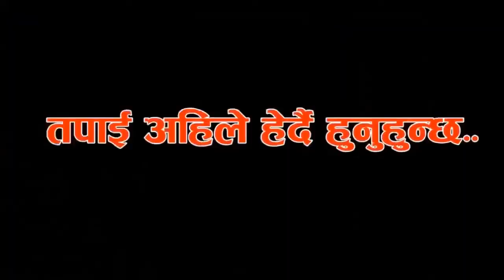Yak choti गर्नु मागेपछि park मा video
kaman singh yamphu